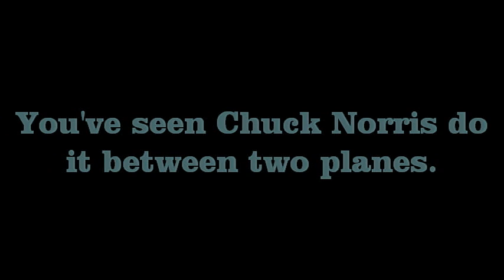Epic Leg Split.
A leg split that would send both Jean Claude Van Damme and Chuck Norris crying.